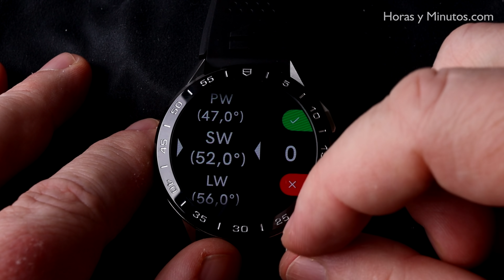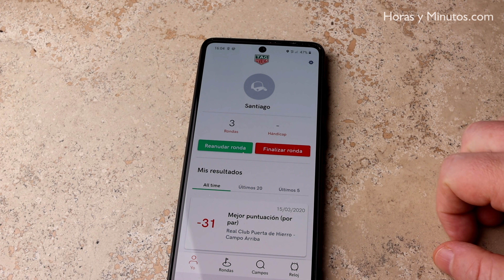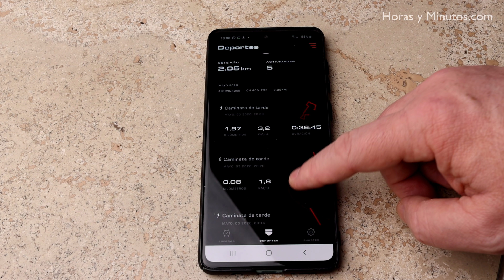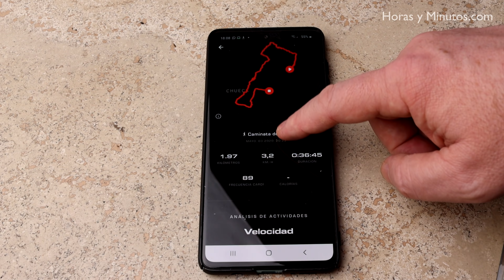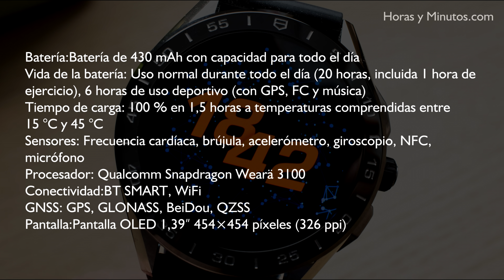TAG Heuer Connected 2020: una revisión a fondo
Analizamos el TAG Heuer Connected 2020, el smartwatch de TAG Heuer que  representa una excelente opción si se quiere un reloj conectado lejos de los que hay ahora mismo en el mercado, con una verdadera sensación de reloj de lujo.